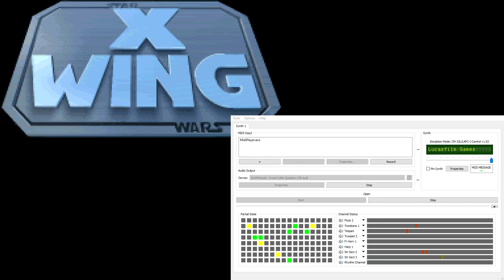X-Wing Super-CM-32L OST - Mission Briefing (Extra Reverb)